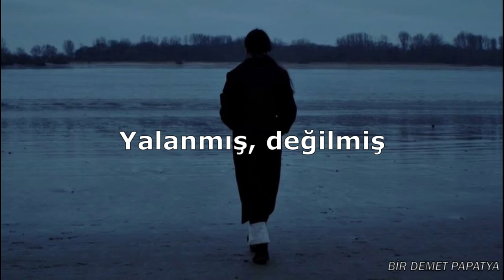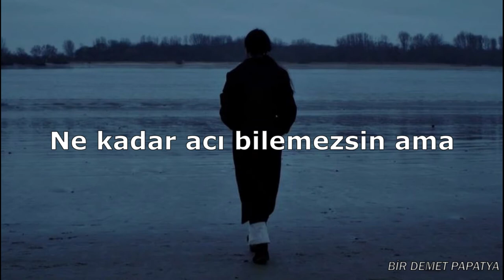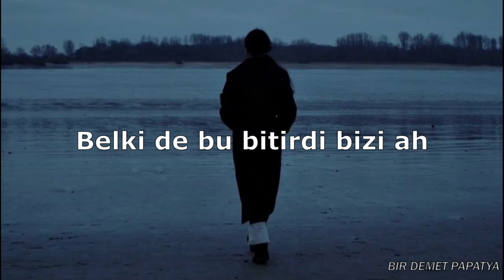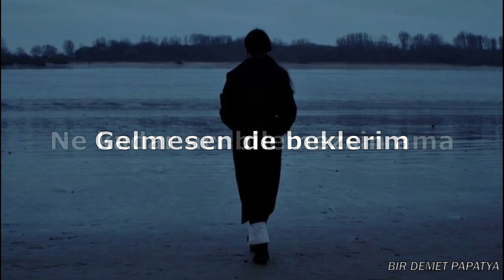Emre Yıldırım - Gelmesen De Beklerim (Lyrics)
Gelecekse beklenen, beklemek güzeldir. Özleyecekse özlenen, özlemek güzeldir. Ve sevecekse sevilen, o hayat her şeye bedeldir.
-Özdemir Asaf-

SÖZLERİ:
Dursun geceler ah
Olmasın sabahlar
Gözlerim senle açılmıyorsa

Yansın yeryüzü
Ters dönsün gökyüzü
Umrumda değil bu gece

Belki az sevdik
Belki yalandı
Belki de bu bitirdi bizi ah

Yalanmış, değilmiş
Ne fark eder ki senin beni sevmen?
Onca düş, onca hayal
Sebepsiz de severim

Göz görmeyince gönül
Katlanmıyor artık
Ne kadar acı bilemezsin ama
Gelmesen de beklerim